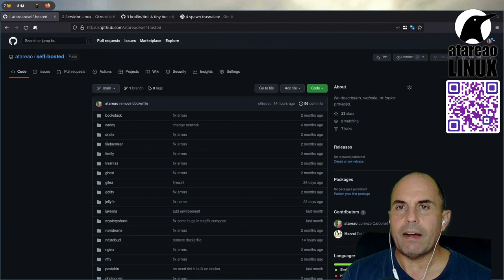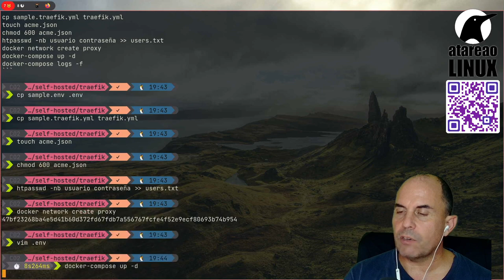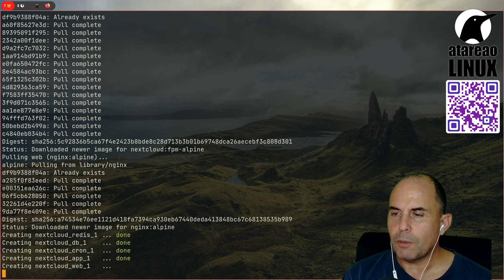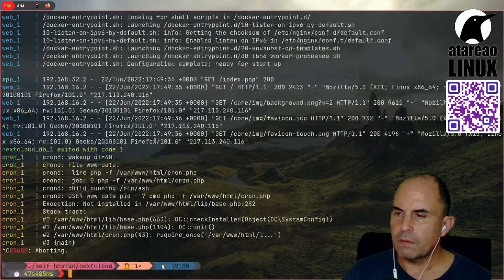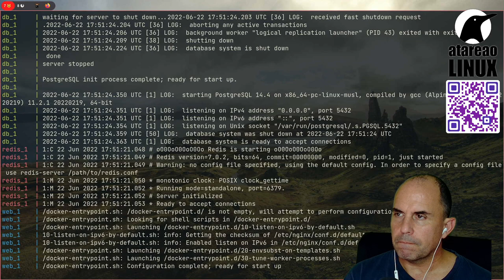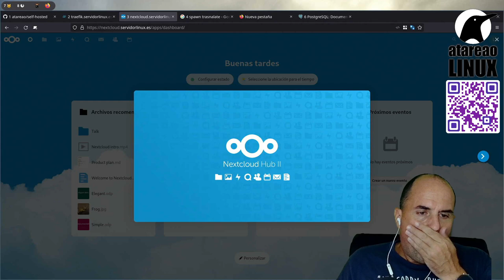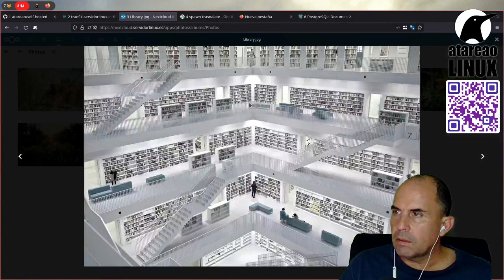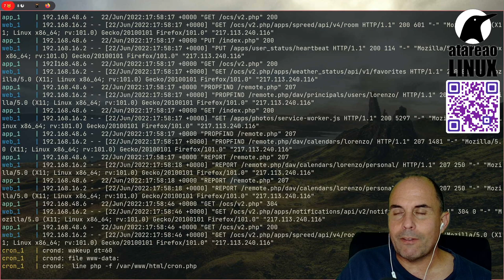Tu propia nube de la mano de NextCloud en menos de 10 minutos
Puedes tener tu propia nube, gestionada y mantenida por ti en menos de 10 minutos y de la mano de Nextcloud. Una solución fantástica que puedes alojar en un VPS, en una Raspberry o en cualquier servidor que quieras.